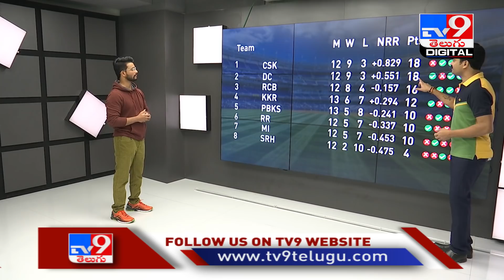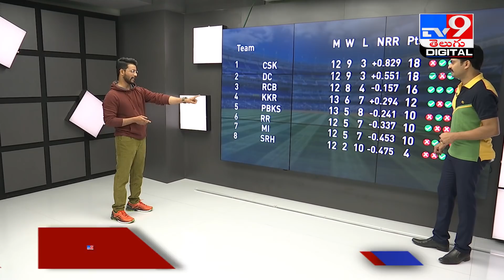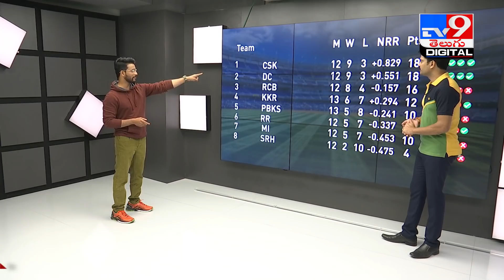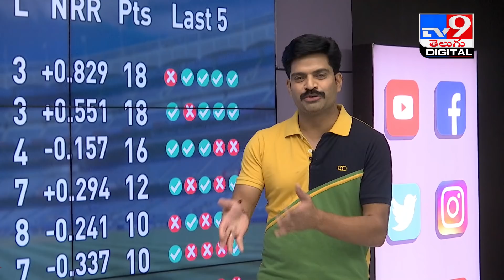IPL 2021 : ధోని vs ఢిల్లీ | Chennai Super Kings Vs Delhi Capitals - TV9